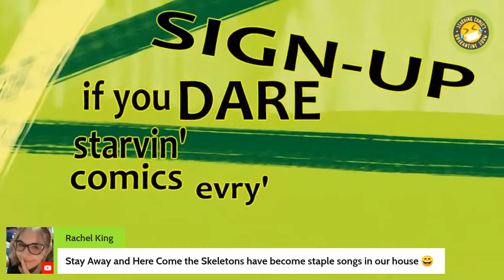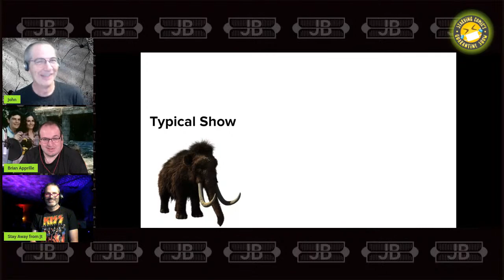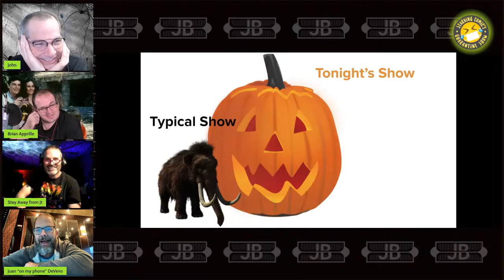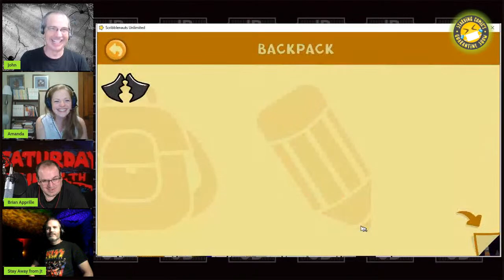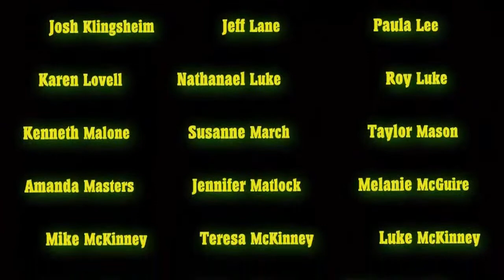SCQS - Oaks-Tober 2021, Guess Brian's Movie, and Spooky Scribblenauts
It's Oaks-Tober! Brace yourself for the first terrifying episode of the season!

We cannot do the show without your support! Thank you! Members receive access to more content, a community chat, and Comedy Round Table. Plus have first access to almost everything!

Time Stamps:
0:00 Sound Check with Heroism
5:16 Introductions with Plans to Break up Casting Crowns
7:00 "Cliquers of the Week"
10:33 "Typical Show"
12:56 Juan's Appearance
18:33 Brian's Movie Background Game
23:45 Stay Away by JT Oaks
33:12 Juan is "here"
34:31 Scribblenauts Spooky Addition
1:11:40 Snappy Wrap up with JT (Music)